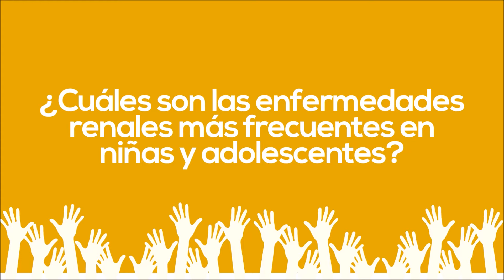Salud en tus Manos: Riñones y Salud de la Mujer